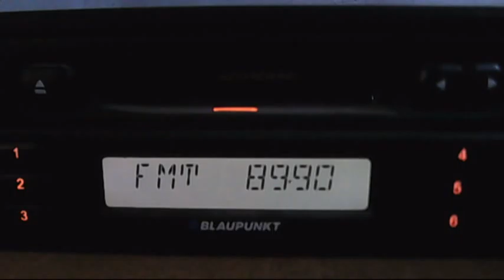fm dx rtt radio gafsa via sporadic-e 15:57